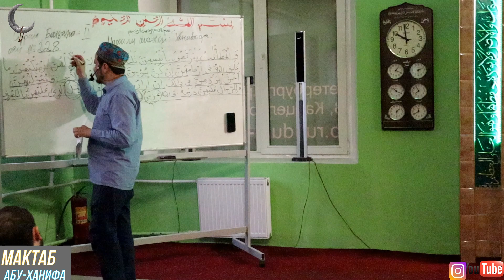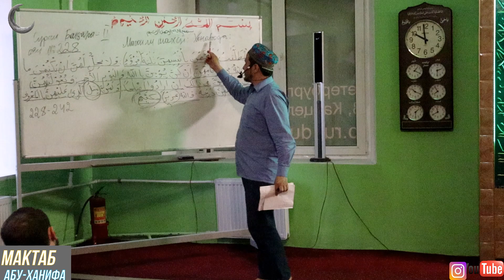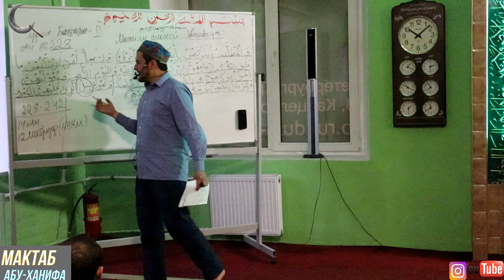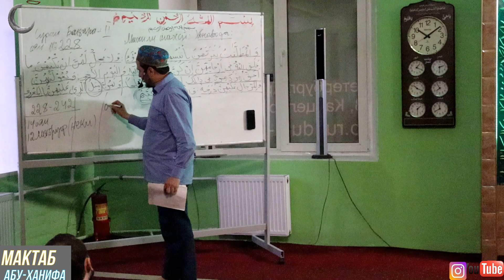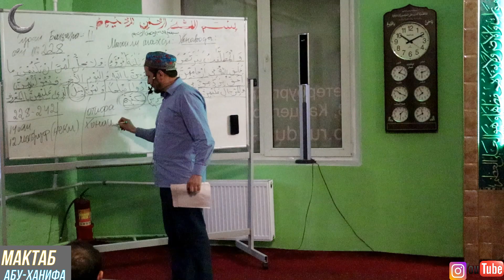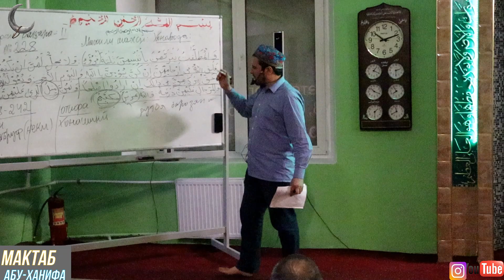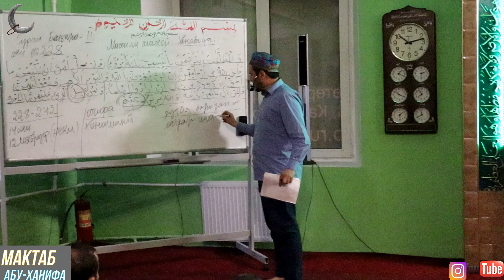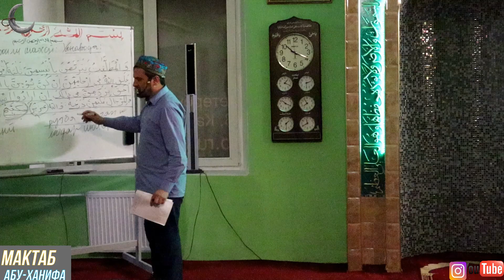Фиқи Хонавода Мавзуъи Талоқ қисми 4 Домулло Акбарҷон